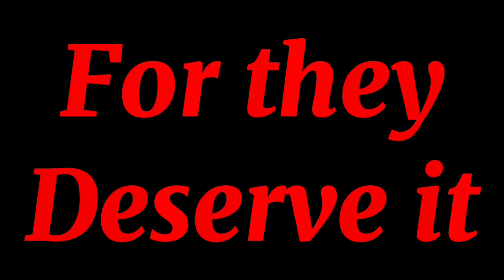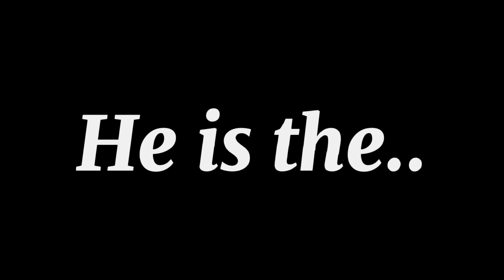{Nothing}Thefamousfilms GCMV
⚠️Audio ain't mine⚠️

☆Apps Used☆
•Capcut
•Gacha Club

▪︎Screenshots Taken▪︎
                157